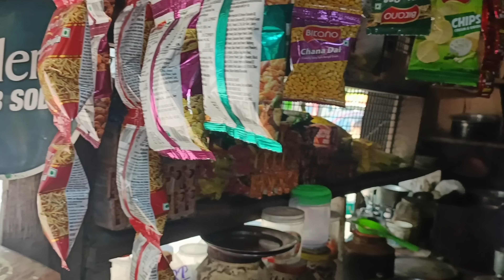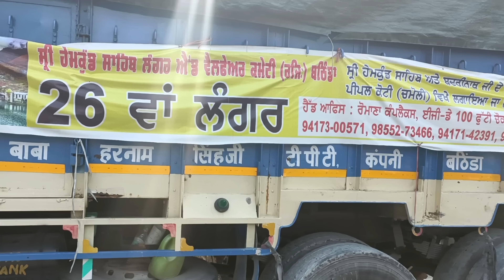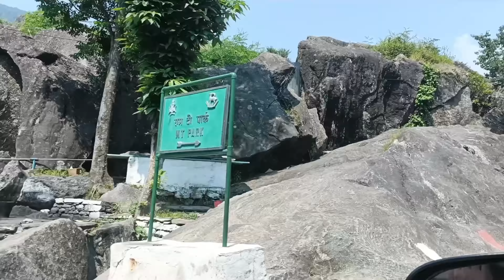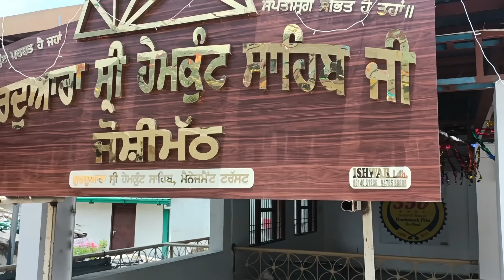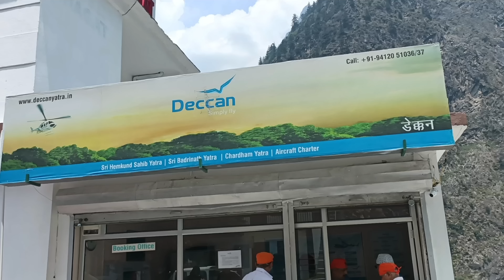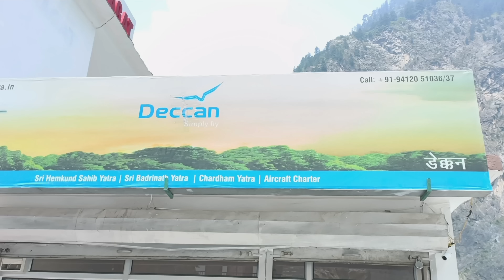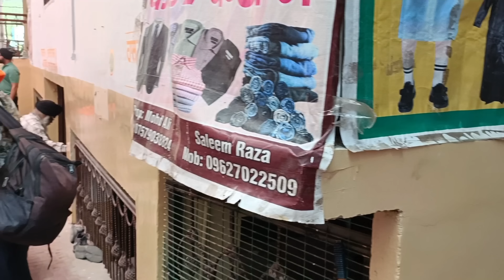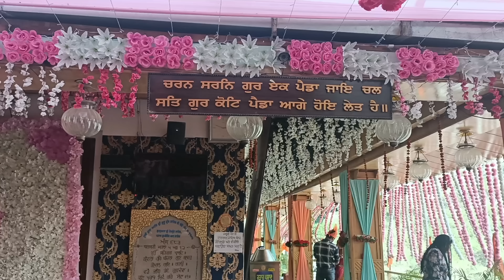ਪੂਰੇ ਤਿੰਨ ਦਿਨ ਲਗਾਤਾਰ ਚੱਲਦੇ ਰਹੇ ਆਖਿਰ ਪਹੁੰਚ ਹੀ ਗਏ ! Hamekunt sahib yatra Vlog #2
New vlog aman dhillon ! dhillon mansa wala

Dhillon Film Production

ਆਪਣੀਆ ਹੋਰ ਵੀਡੀਓ ਦੇਖਣ ਲਈ ਹੇਠ ਦਿੱਤੇ ਲਿੰਕ ਨੂੰ ਕਲਿੱਕ ਕਰੋ ਜੀ